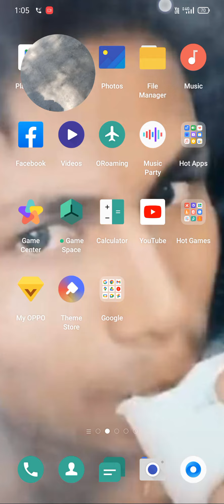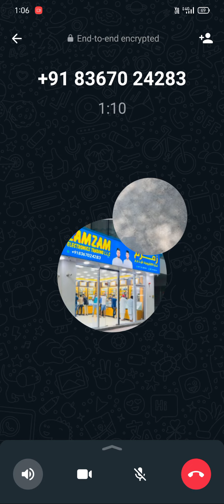6 May 2023